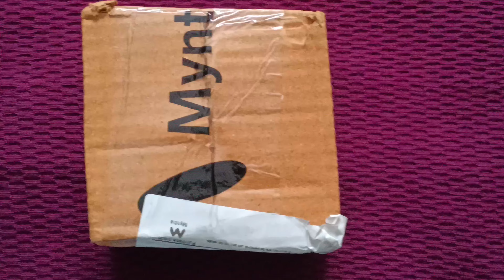22K Gold Plated Enamel Neck Piece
22K Gold Plated Enamel Neck Piece